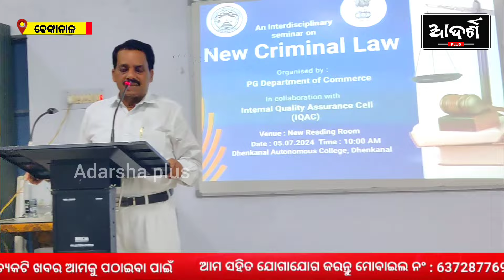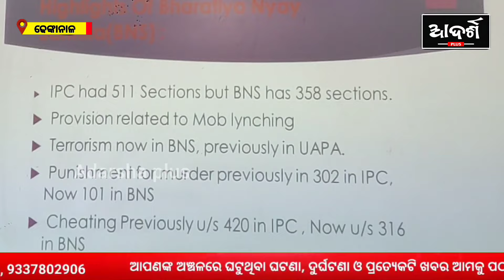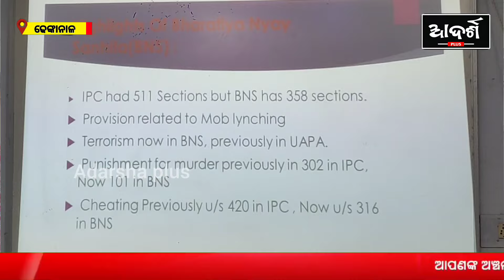ଆସିଲା ନୂଆ ଅପରାଧ ଆଇନ || New Criminal Laws || Advocate Diptis Pattnayak || Dhenkanal